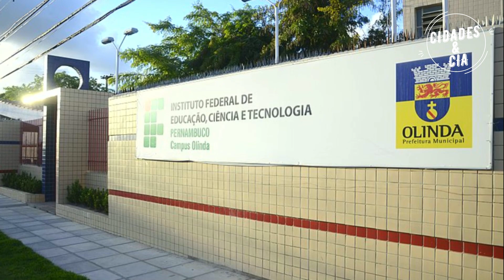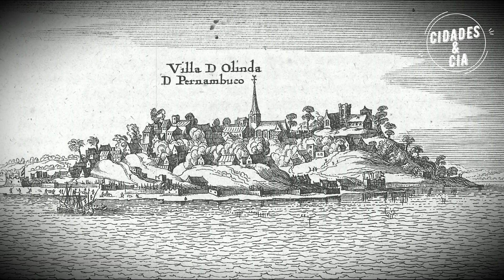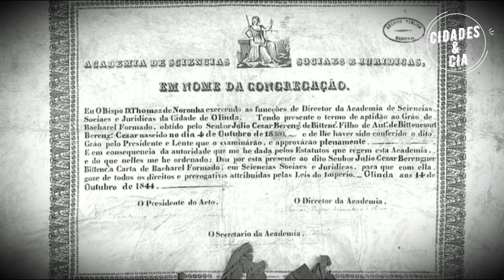VAMOS CONHECER OLINDA A CAPITAL BRASILEIRA DA CULTURA, UMA BELÍSSA CIDADE HISTÓRICA PERNAMBUCANA.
Olinda é uma importante cidade histórica do Brasil, localizada na região metropolitana do Recife, Olinda é uma das maiores cidades do estado de Pernambuco, com uma população de quase 400 mil habitantes a cidade é referência cultural.
A infraestrutura de Olinda é uma das melhores da região possui grades instituições de ensino superior entre elas o Instituto Federal de Educação Ciência e Tecnologia de Pernambuco, a Faculdade de Olinda - FOCCA o Centro Universitário Barros Melo – AESO a Faculdade de Ciências Humanas de Olinda – FACHO a Faculdade de Medicina de Olinda – FMO e outras, que juntas atraem um grande número de estudantes para a cidade.
Em Olinda há grandes equipamentos de saúde, como o moderno complexo hospitalar Esperança o Hospital do Tricentenário que fazem da cidade um centro de referência na saúde.
Olinda revive o esplendor de seu passado todos os anos durante o Carnaval Recife–Olinda, ao som do frevo, do maracatu e outros ritmos originais de Pernambuco. Há "bonecos gigantes" e blocos carnavalescos (com temáticas variadas).
Durante todo o ano, em especial no sítio histórico de Olinda, há eventos culturais, como feirinhas de artesanato, reggaes, sambas, maracatus e afoxés. Também há ambientes mais intimistas, como casas de festas, bares e restaurantes culturais - com noites literárias, gastronomia, música ao vivo e muito mais. Também há outras localidades, à beira-mar, frequentadas à noite por diversas pessoas, como a Praia dos milagres com uma visão belíssima da capital ao fundo a paradisíaca Praia do Carmo é outro atrativo natural de encher os olhos dos turistas.
Também são símbolos culturais da cidade a tapioca, comida típica, e o farol de Olinda.
A história de Olinda se confunde com a História de Pernambuco e do Brasil.
Tudo isso e muito mais nós veremos nesse vídeo, vem comigo conhecer um pouco mais de Olinda a “Capital Brasileira da Cultua”, eu sou Rubens e você está no canal Cidades & Cia.

Créditos:
Luiz Fabiano Foto
Casal Nômade
Passarinho/Pref.Olinda